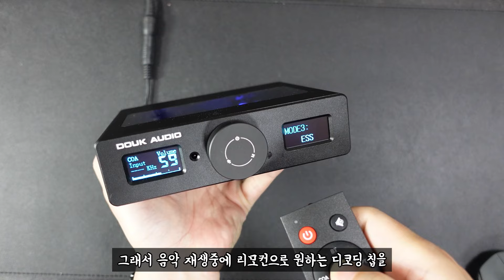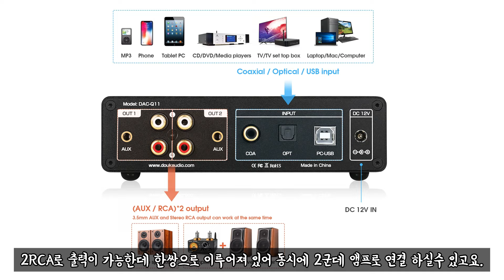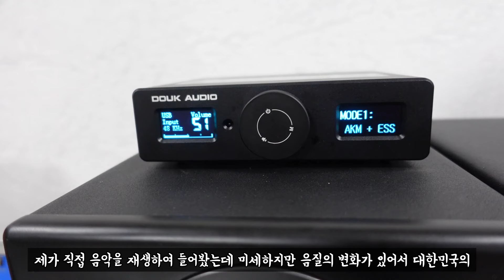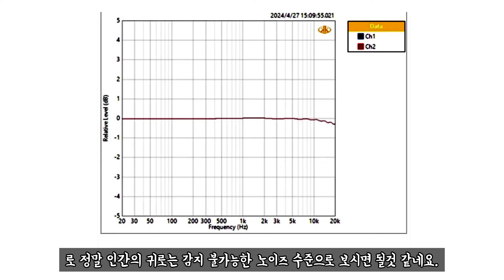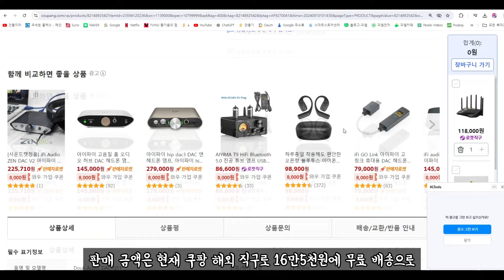딸깍하면 디코딩칩이 바뀌는 DAC 구경하고 가셔요(Douk Audio DAC-Q11 ESS9038+AK4493 )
**구매링크

** 알리 및 쿠팡 파트너스로 활동 중이며 그에 따른 구매시 커미션을 받게 될 수도 있으며 제품 리뷰를 위한 구입 비용으로 투자됩니다.

00:00 시작
00:35 스팩
01:54 제품 특징
03:24 메인보드 검토
04:45 총평
05:57 금액 구매요령

가전제품 고장시 제 핸드폰으로 문자나 전화는 받지않습니다.
카페에 글 남겨주시면 수시로 확인하여 답변 드리도록 할께요.

후원  :  카카오뱅크 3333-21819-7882   성연형